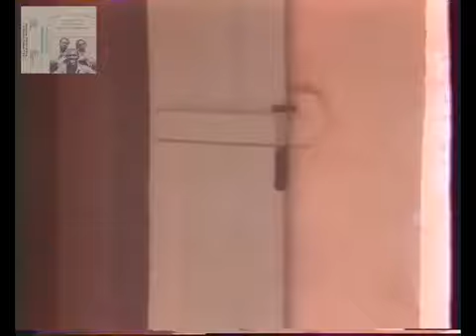Super Diamono Manooré